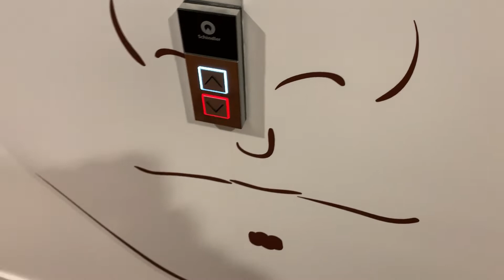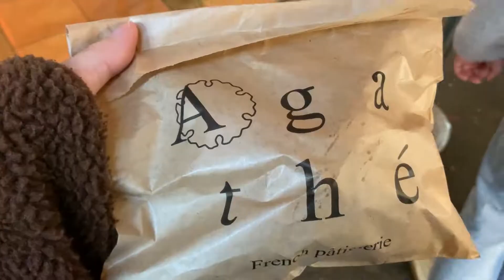澳洲留學｜Daily Vlog 跟著我過一天🥸